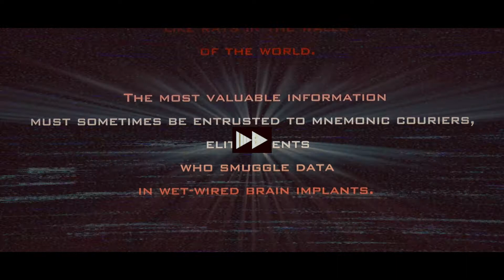Johnny MNEMONIC - Cyberpunk version NANAR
Film qui à hyper mal veillit, qui répond à tous les critère d'un nanar, Johnny Mneumonic (1995) impressionne par sa réalisation brouillonne et une narrative à peine compréhensible.
🔥 Subventionner et aider la chaîne à grandir via un don